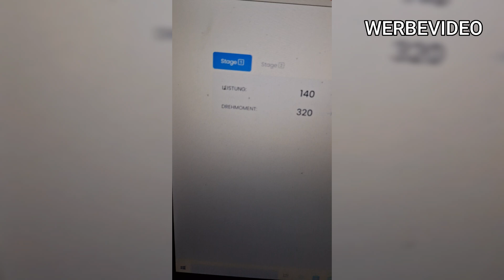VW Passat B7 CR 2.0 TDI 140 PS | Stage1 + VMAX-OFF ECU Leistungssteigerung Software Optimierung